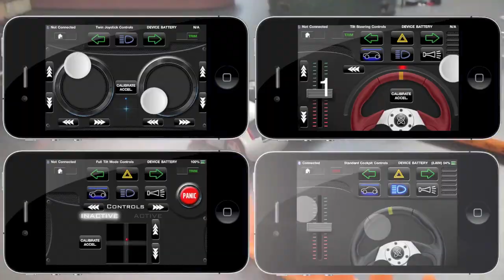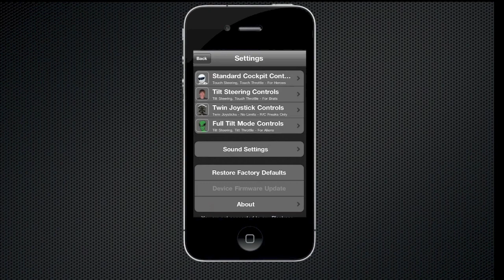ZenWheels Micro iPhone iPad iOS Android Controlled Bluetooth Rc Car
The ZenWheels are now available at Red Rocket Hobbies!